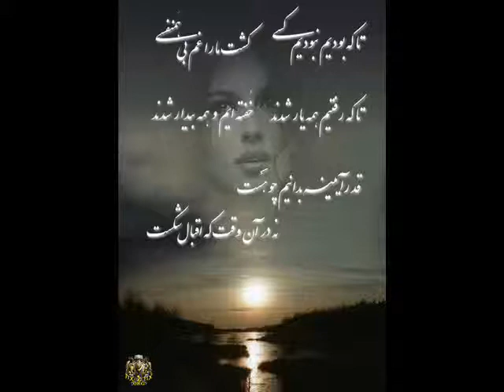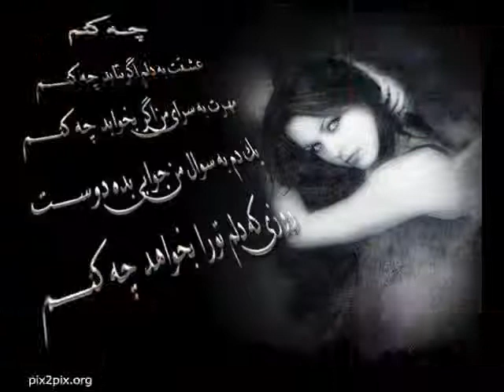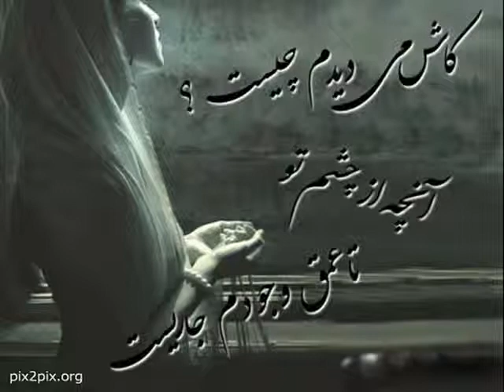nikshahr nokohch mahban dashtandar obaydolah.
nikshahr nokohch mahban